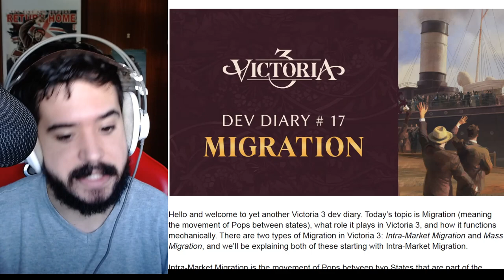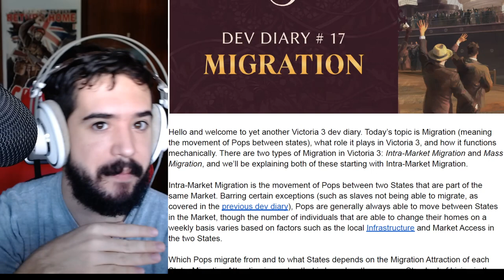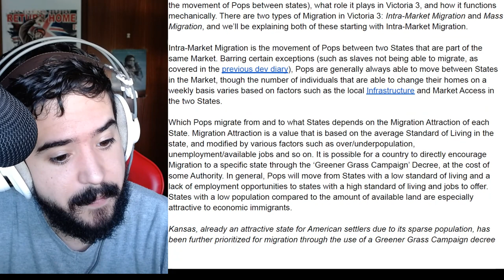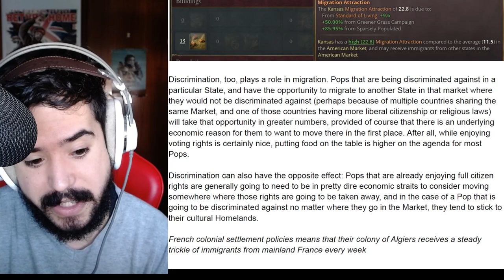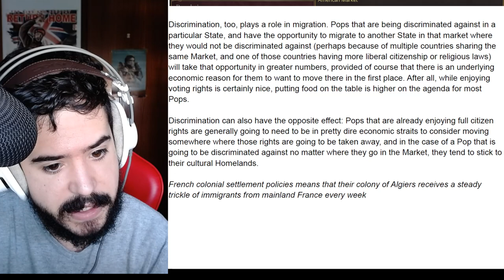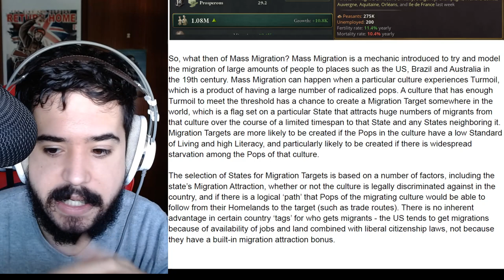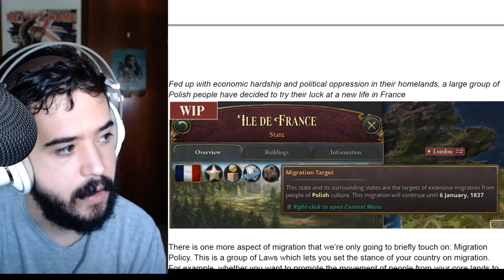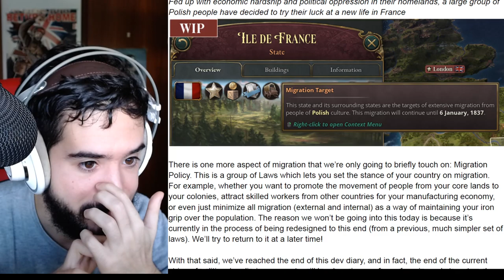ASÍ ES LA MIGRACIÓN EN VICTORIA 3 - Movimientos en masa, Objetivos de Migración...